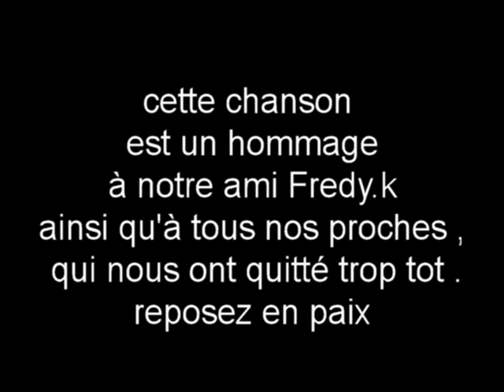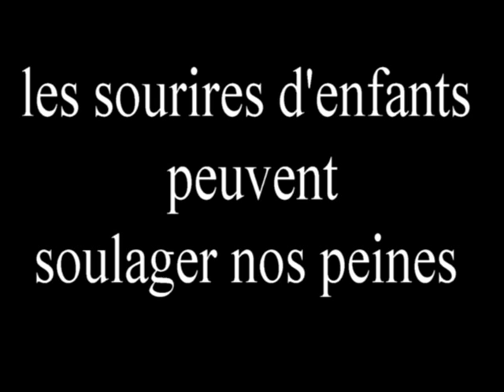Fréko - continue à vivre (hommage à fredy.k)